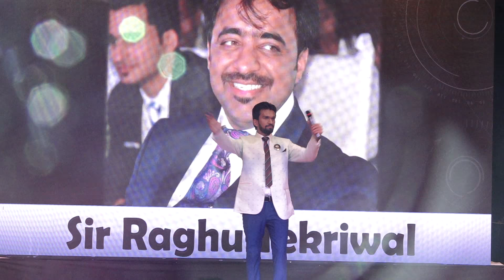RAGHU SIR MOTIVATIONAL SPEECH - 1/4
EBIZ.COM PVT.LTD